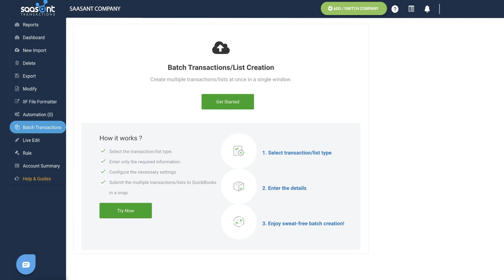How to Efficiently Create Batch Transactions in QuickBooks with SaasAnt Transactions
Learn how to streamline your accounting process by creating batch transactions in QuickBooks using SaasAnt Transactions.
This step-by-step tutorial will guide you through setting up and importing multiple transactions at once, saving you time and reducing errors.

Join 3600+ happy customers who have shared their positive experiences with SaasAnt Transactions. Check out their reviews in the 𝐐𝐮𝐢𝐜𝐤𝐁𝐨𝐨𝐤𝐬 𝐀𝐩𝐩 𝐒𝐭𝐨𝐫𝐞